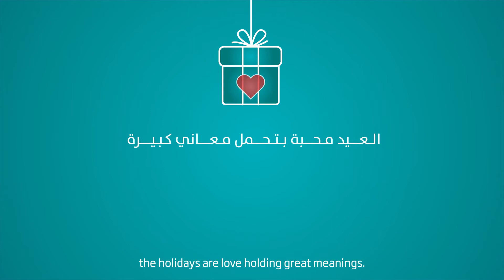BBAC Bank - Christmas 2020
لو قد ما زادت العتمة برّا، بقلب العتمة، ضو الميلاد أقوى.
منتمنالكن ميلاد مجيد وعام سعيد.

No matter the darkness outside, within this darkness, the Christmas lights glow brighter.